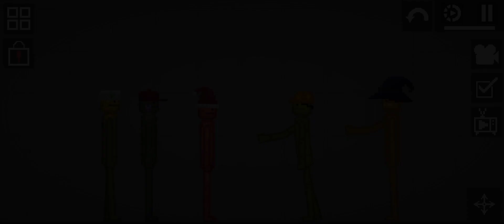peoples vs melones 🍈 capitulo 2 temporada 1